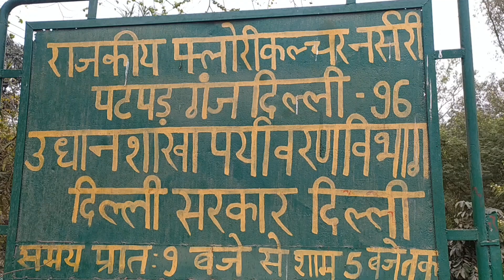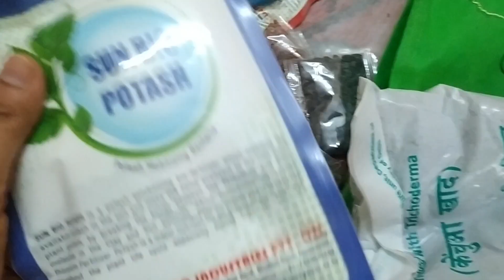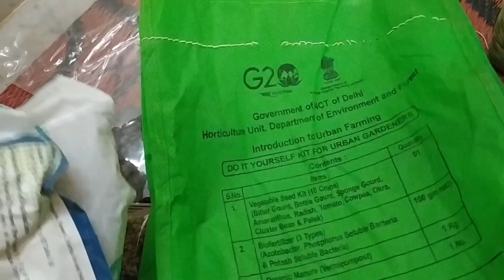Government nursery,parpatganj,new delhi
location__Government Nursery

nursery is just in front of akshardham mandir
G20 kit
vermicompost 1kg
biofertilizers 3
vegetable seeds 10 types
information booklet
plants price starts from 15rs
plz take your own bag if you want to buy something from here..they will not provide any type of bag